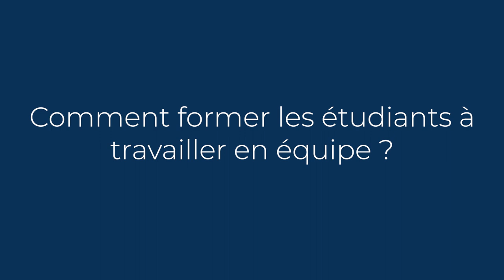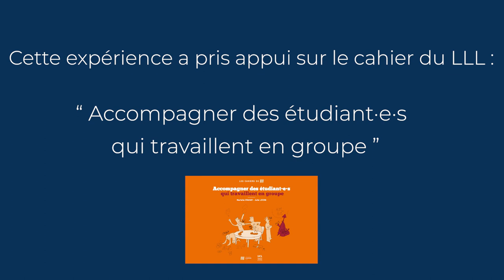Comment former les étudiants aux soft skills ? Partage de pratiques.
Travailler en équipe, gérer un projet, gérer sa motivation et son stress, communiquer au sein d’un groupe et vers l’extérieur… autant de compétences indispensables aujourd’hui. Mais comment les développer ? Et comment aider les étudiants à les développer durant leurs études ?

C’est la question que se sont posée Charlotte Descamps et François Gaspard, chercheurs de la faculté des bioingénieurs de l’UCLouvain. Dans le cadre du cours « Projet intégré en diagnostic environnemental » (Bac2), encouragés par leurs Professeurs Pierre Delmelle et Anne-Laure Jacquemart, ils ont conçu cinq modules de formation pour développer les softs skills des étudiants dans le cadre d’un projet en groupe.